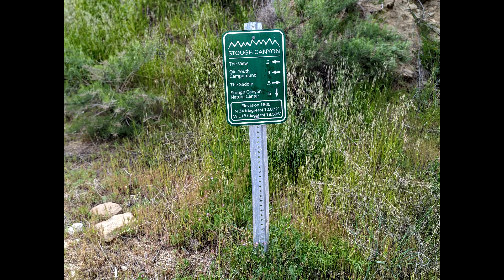Hiking Stough Canyon Towards The Saddle after the Rain Season, 2023